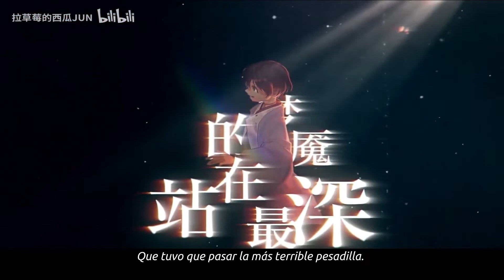殺欲生花 / Flor nacida de muerte│西瓜JUN│ Sub Español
"Quizás él nunca en su vida olvidará a ese joven que tuvo que pasar la más terrible pesadilla."

Una tierra horrible llena de demonios.
Para los demás, podría ser un infierno.

Pero para él, es el paraíso.

"Es hora de comenzar el juego de caza"

Compositor/arreglista: PoKeR
Letra: 冉语优、红衣
Voz/Armonía: 西瓜JUN
Mezcla: Guan Haocong
Música e Imagen: 关皓聪
PV: R. Wayne
Productor: 邪里邪气
Producido por NetEase Onmyoji